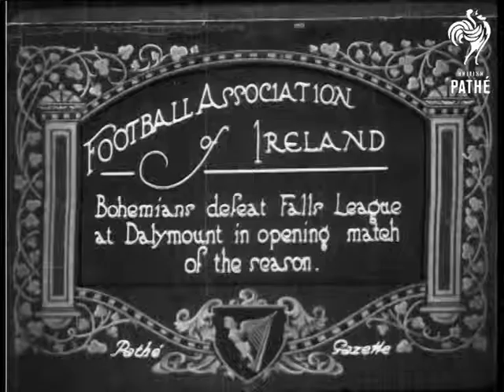Football Association Of Ireland (1921)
Item title reads - Football Association of Ireland.  Bohemians defeat Falls League at Dalymount in opening match of the season.

The two teams run onto the pitch followed by officials. The Captains shake hands and one tosses a coin.  M/S of the match in progress, we do not see anyone scoring.
 FILM ID:242.3